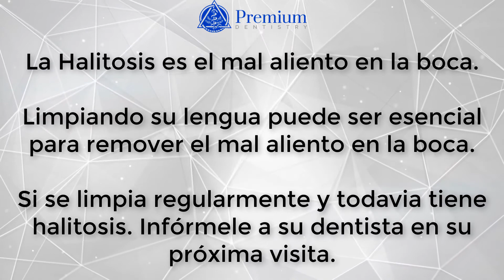Qué es la HALITOSIS?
We are the leading Specialty Dental Practice with ALL SERVICES UNDER ONE ROOF.

Specializing in Invisalign, Emergency Tooth Extractions, Oral Surgeon, Teeth Whitening, Implantology & Much More.

* No Insurance, No Problem!

* Membership Dental Plans Available

* Same Day Dental Appointments

* Walk-Ins available & Emergencies are Welcomed

* Early Morning, Evening & Weekends availability

* Payment Plans Options

* Smile Evaluation

* Fixed Affordable Dentures

* Pediatric & Geriatric Cosmetic Dentistry

* We speak Español, Hebrew & Italian

-Same Day Temporary Teeth
-Same-Day Dental Implants
-Fast Braces and Clear Aligners
-Missing Tooth Replacement
-Cosmetic Bonding (Chipped and/or cracked)
-Bleeding Gums Treatment
-Surgical Extraction